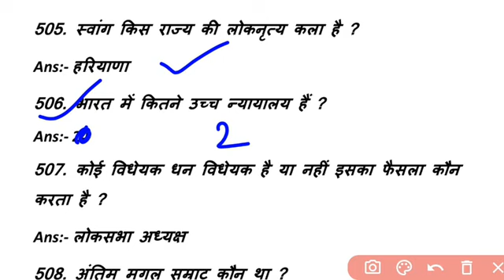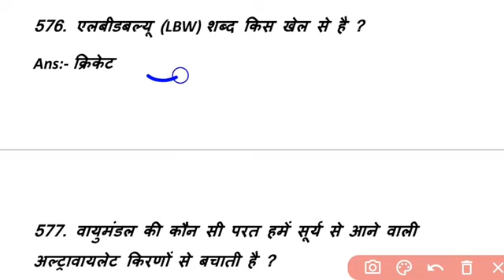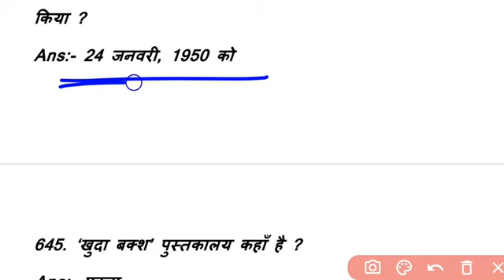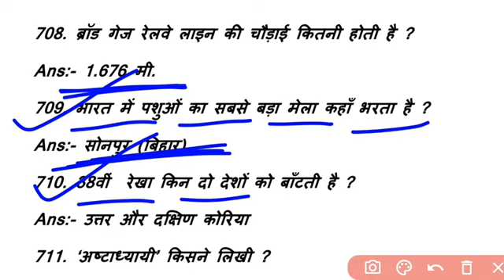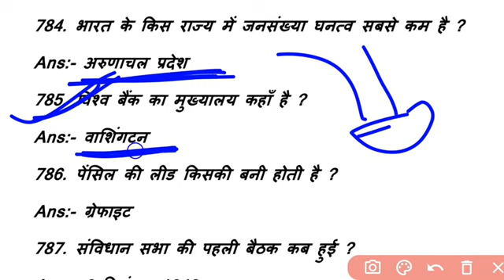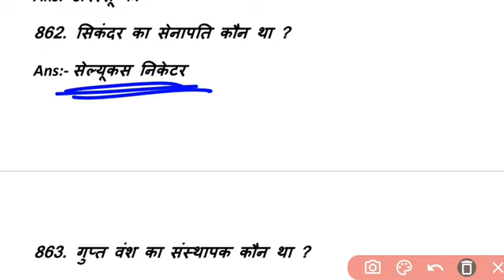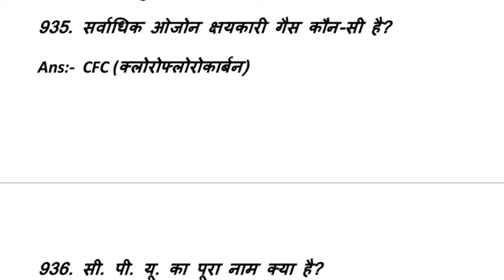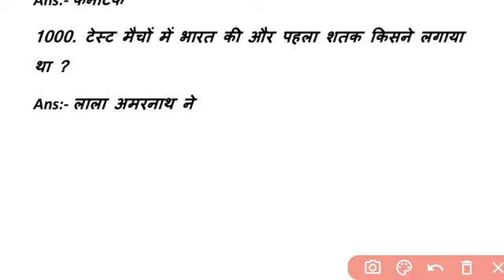SSC Phase xii selection process gk gs | ssc selection post Phase XII GK GS Prectice test